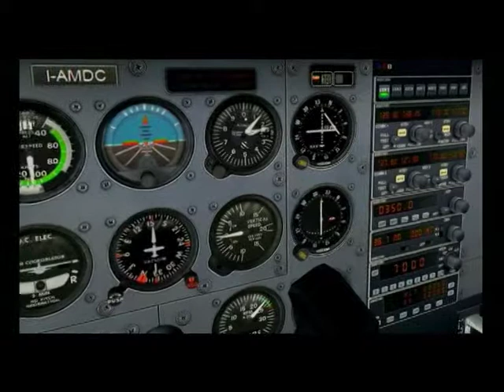Primo volo in solitaria a Biella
Pilota virtuale: Ronnie Roselli
Simulatore: Flight Simulator X
Montaggio e regia: Ronnie Roselli